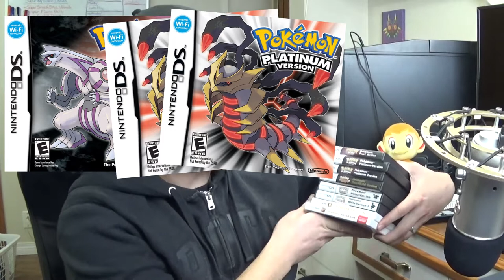Checking All of my Pokemon Game Boxes; Prep for Home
Hey everyone,

I got a very different video for you today.
With Pokemon Home very near. I figured I would take the opprotunity to check over all of my Pokemon Games that I haven't looked at in years to see where all of my Pokemon are residing. We go from Pokemon FireRed all th way to Pokemon UltraSun! Nearly 10 years of gaming to get through. What will I find?